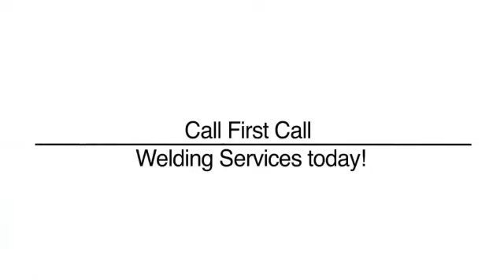First Call Welding Services